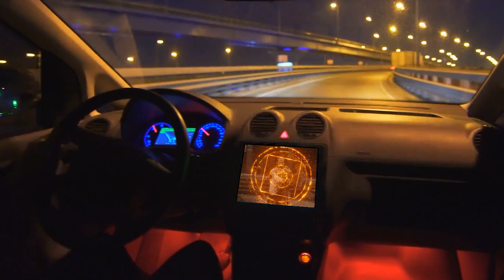40 Moments Incroyables sur la Route Filmés par Caméra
Les autoroutes ne sont certes pas le meilleur endroit pour s'amuser, mais on y trouve néanmoins des incidents cocasses et c'est pourquoi on en a rassemblé les meilleurs dans cette compilation. TechZone FR